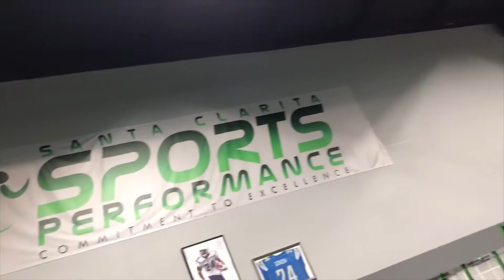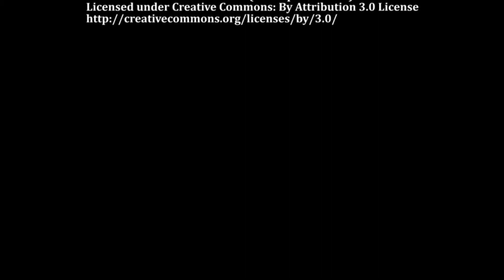A Film I Documentary by Diego Hernandez